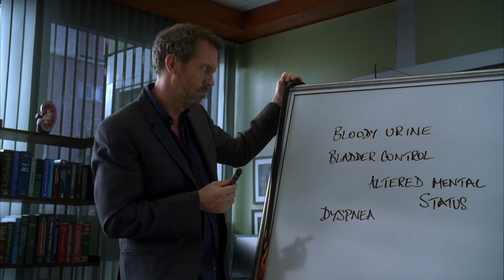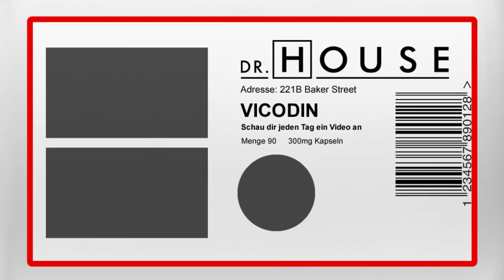Wilson datet die weibliche Dr. House? | Dr. House DE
House trifft „überraschenderweise“ Dr. Wilson und Amber beim Date in einer Bar. Dabei macht er eine bemerkenswerte Beobachtung in ihrer Beziehung. (Staffel 4, Folge 12 „Schalom, Dr. House?“)